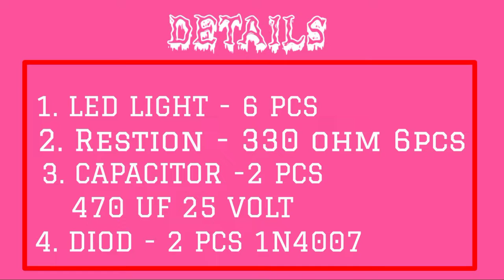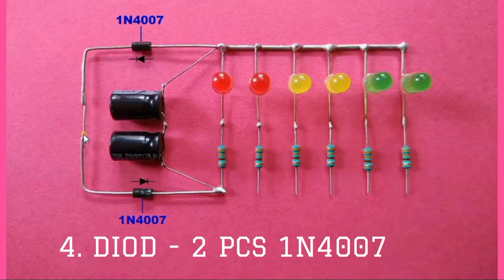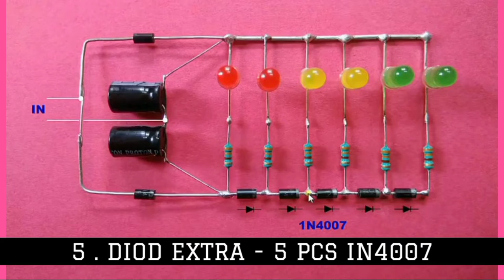Musical LED Without Battery..How To Make Diy Music Reactive LED At Home..[Hindi]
Musical LED Without Battery || How To Make Diy Music Reactive LED At Home

বন্ধুরা এই ভিডিওতে আমি আপনাদের দেখাবো কিভাবে ঘরে বসে DIY মিউজিক রিঅ্যাকটিভ LED সার্কিট তৈরি করা যায়..এটি একটি সহজ ইলেকট্রনিক্স ডিআইই প্রজেক্ট যা আপনি খুব সহজেই বাড়িতে তৈরি করতে পারবেন..বন্ধুরা এটি একটি ব্যাটারি ছাড়াই একটি মিউজিক্যাল লেড সার্কিট কারণ কোন পাওয়ার সাপ্লাই নেই  এই মিউজিক্যাল এলইড সার্কিটটি পরিচালনার জন্য প্রয়োজন..সার্কিট বোর্ড তৈরি করুন তারপর যেকোন অডিও অ্যামপ্লিফায়ারের স্পিকারের সাথে সার্কিট বোর্ডটি সংযুক্ত করুন..তারপর কোন অতিরিক্ত পাওয়ার সাপ্লাই বা ব্যাটারি ছাড়াই মিউজিকের ছন্দ অনুযায়ী এলইডগুলি জ্বলতে শুরু করবে..বন্ধুরা  এই ভিডিওটি আমি আপনাকে ধাপে ধাপে একটি DIY মিউজিক রিঅ্যাকটিভ এলইড সার্কিট তৈরির সম্পূর্ণ প্রক্রিয়া দেখাবো..তাই বন্ধুরা যদি আপনি জানতে চান কিভাবে বাড়িতে মিউজিক রিঅ্যাকটিভ এলইড স্ট্রিপ তৈরি করবেন তাহলে ভিডিওটি দেখুন এবং আমার নির্দেশনা অনুসরণ করুন..ধন্যবাদ।  .

how to make vu meter led without any ic without transistor Without PCB